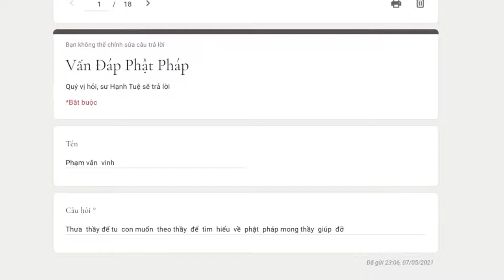525. Muốn nương nhờ để học pháp thì phải làm sao?